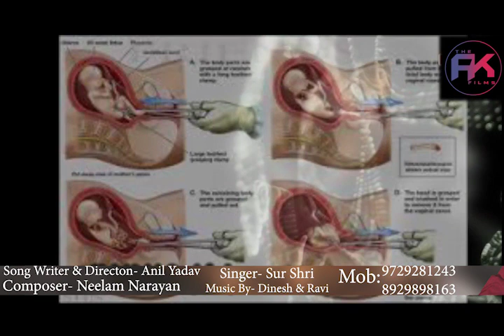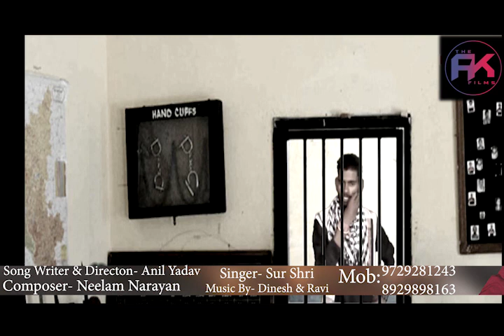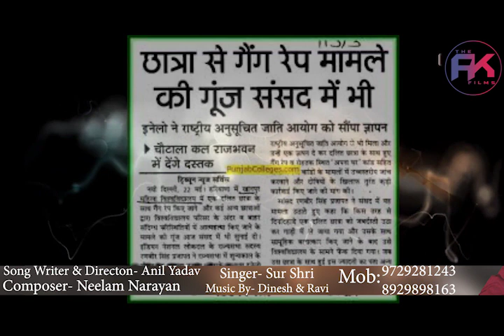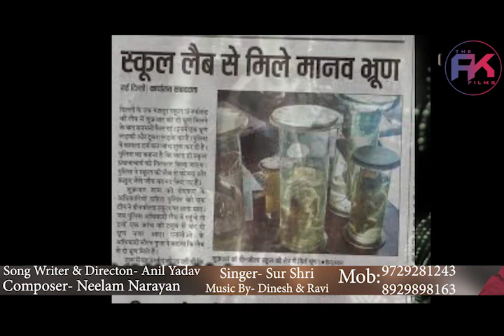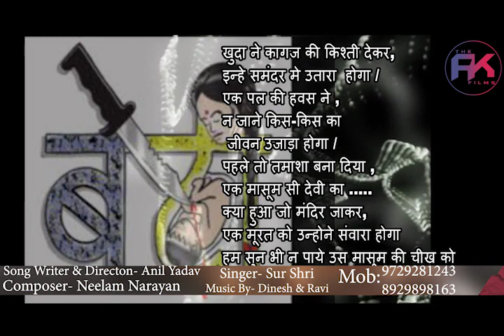Man ki Baat Aap sabhi ke Sath// The AK Films//Anil Yadav//Gursewak//Neha//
"मन की बात आप सभी के साथ"
दोस्तों ये वीडियो बनाने का मेरा मकसद केवल हमारी टीम के सदस्यों की मन की बात आप सभी तक पहुंचाना है। नए नए कलाकार और लेखक हमारे चैनल के साथ जुड़ रहे हैं।
सभी का तहे दिल से शुक्रिया अदा करता हूं।
आप सभी का साथ रहेगा तो हम सभी अपनी मंज़िल को जरुर प्राप्त कर सकते हैं।
कोई भी दोस्त हमारे टीम के साथ जुड़ सकता है।

सम्पर्क करें -  WhatsApp-  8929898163// 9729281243

Gursewak Singh// Neha Yadav//Kailash//Tilak Raj//Sahil//Rishi// Twinkle Singh//Rajinder//Jitender//Sachin//Kundan//Ajayraj//Arjun Singh//Amitab Bharti//Balraj Harry//Monika//Deepak Nihal//Vivek//*Amayra, Sumit, Aryan